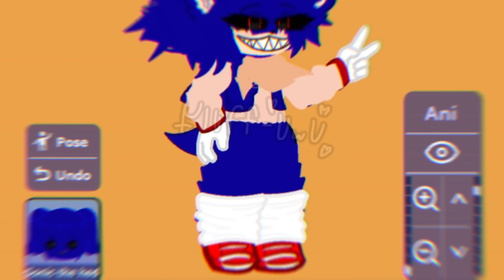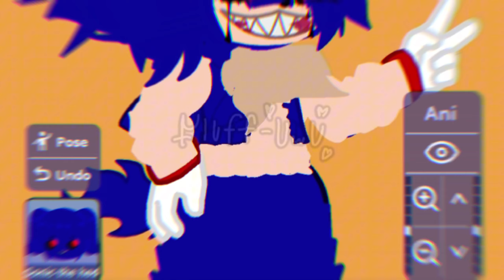Creating / speedpainting Sonic.exe -//gl2//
This took me a good two days because of school and overall because of it being so much work, but I'm really proud of this one and I really hope you can all enjoy it too, ily^^